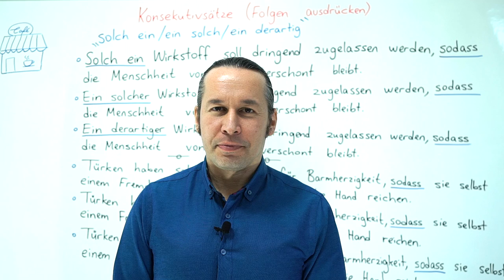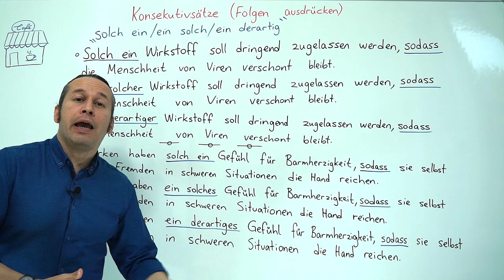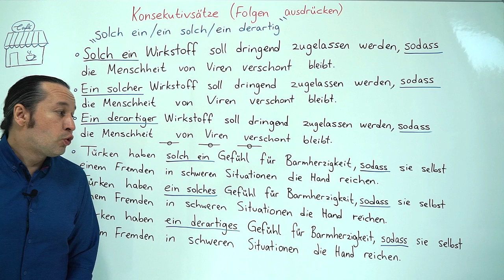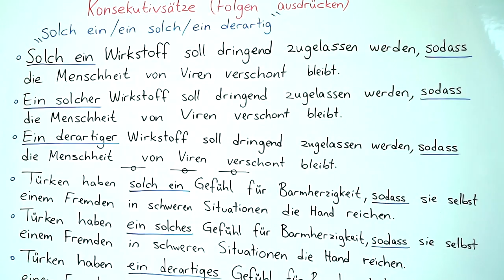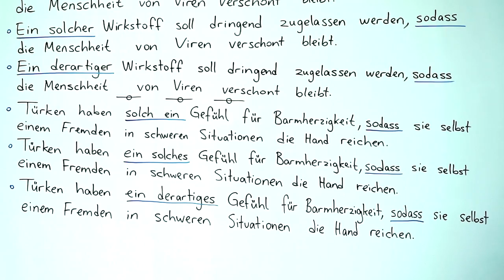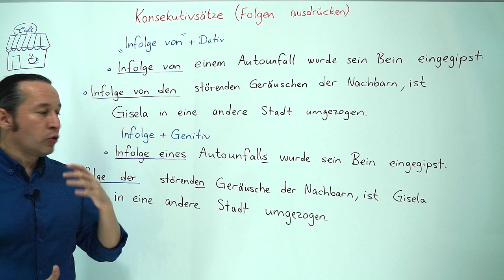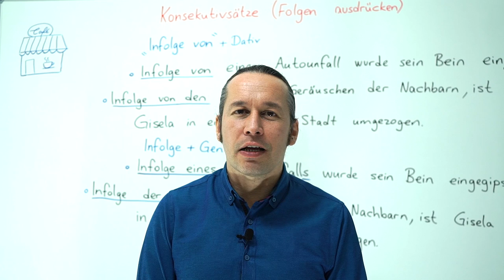Almanca C1 İleri Seviye Ders - 42 Konsekutivsätze (Folgen ausdrücken) - Almanca Ardışık Cümleler #1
Almanca öğreniyorum diyen herkese merhaba. Bu Almanca Kolay dersimizde, "Konsekutivsätze (Folgen ausdrücken) - Almanca Ardışık Cümleler" konusunu öğreniyoruz.

⭐ Bu konunun birinci bölümü için: Almanca C1 İleri Seviye Ders - 42 Konsekutivsätze (Folgen ausdrücken) - Almanca Ardışık Cümleler #2